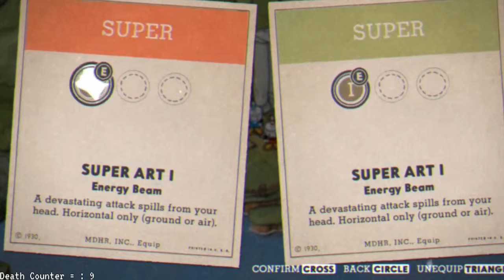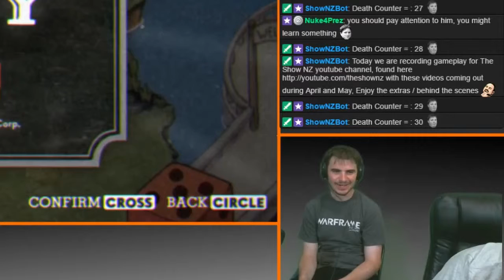We are not winners | Cuphead #4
In this Episode:
Death, Death and more death in store, watch that death counter rise.